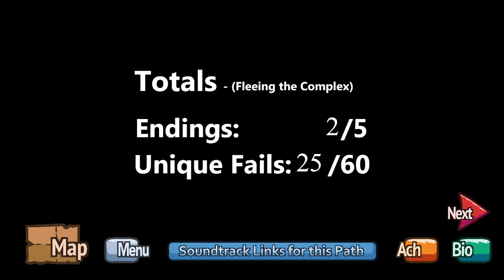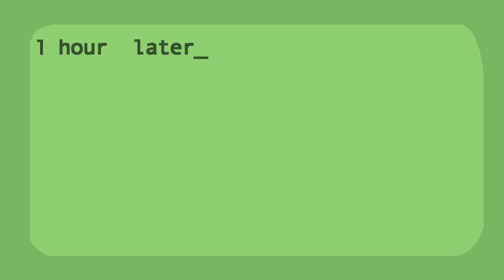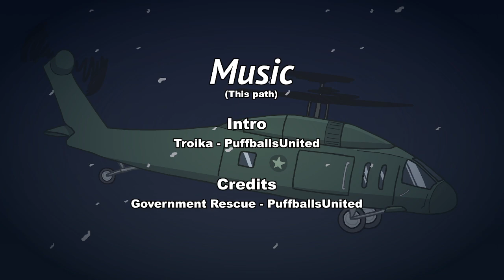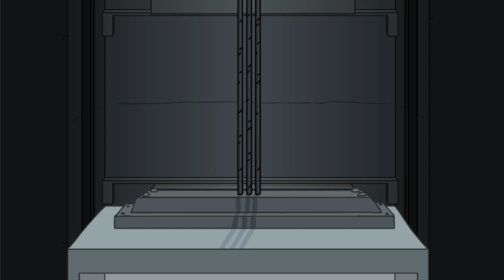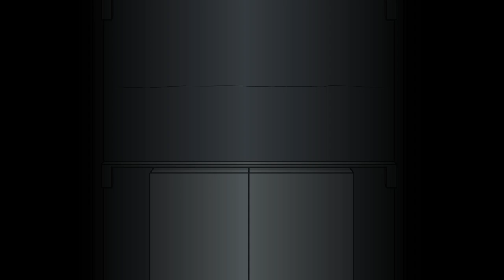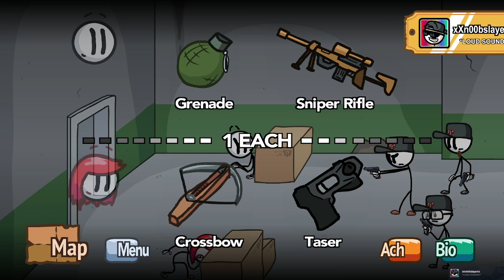Henry Stickmin Collection Episodio 4 Escapando de una prisión de máxima seguridad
En este episodio no encerraron una prisión de máxima seguridad, tendremos muchas formas fails y de escapar. Siempre hay diversión y risas con henry, su vida con lo que ocurre.